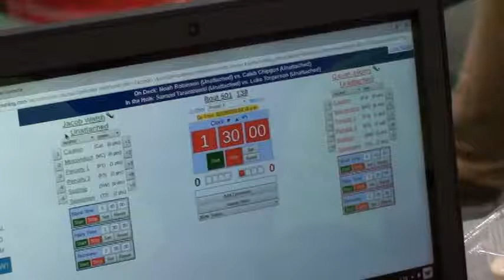138 lbs JH OAC BR District Jacob Walsh vs Gavan Morris